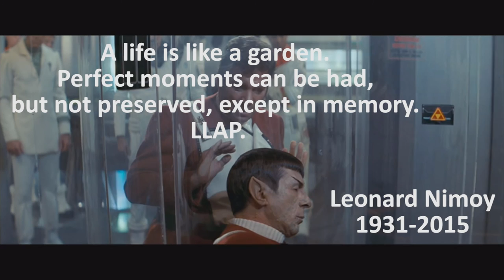Leonard Nimoy Tribute 1931-2015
In Memory of the great man and actor Leonard Nimoy, he touched the hearts of so many people in the world through his work not only in his memorable role Spock on Star Trek but in through his poetry, photography and charity work. Nimoy will fondly be remembered by the world as a Fascinating wonder to the arts.  Even his last tweet was poignant and fitting poem
"A life is like a garden. Perfect moments can be had, but not preserved, except in memory. LLAP"